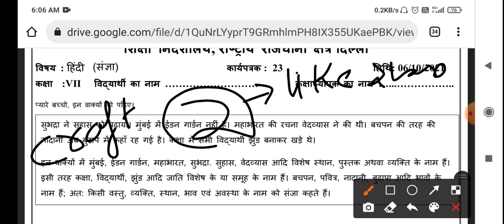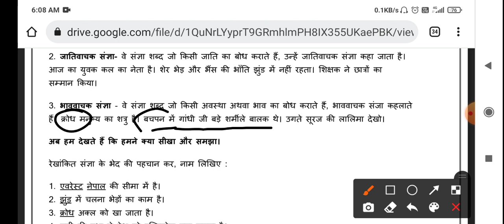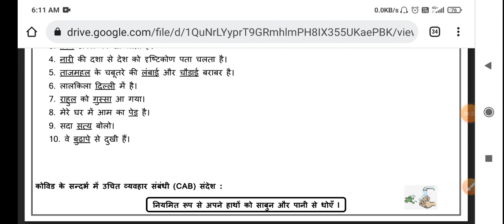Class 7th HINDI worksheet no 23 (06/10/21) BOTH medium| HINDI worksheet 23 CLASS 7 | Solution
Doraemon sir

Class 7th Hindi worksheet no 23 (6/10/21) Both medium || Hindi worksheet no 23 class 7 |Solution

Hindi worksheet 23 class 7 (6/10/21) Both medium/worksheet 19 class7/worksheet 23 class7

7th class
7th class ki worksheet number 23 Hindi
7th class worksheet number 23
7th class ki worksheet
aaj ki worksheet
Both medium
today worksheet
6 October worksheet